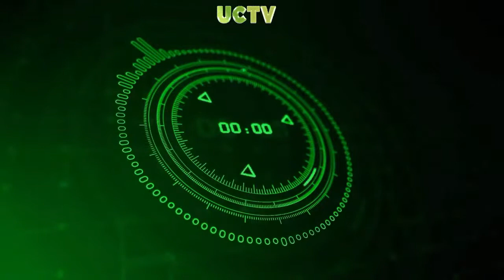H DHAMI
H-Dhami is the son of Palvinder Dhami, lead singer of the 1980s prominent Bhangra group Heera Group UK. He was born in 1982 to a traditional Sikh Punjabi family.
WATCH THE PODCAST FOR MORE

We discuss past present future and the kisans

Director :- NARINDERJIT MANKOO
Visuals By :- JR FILMZ
Edit By: NASEEM KHAN